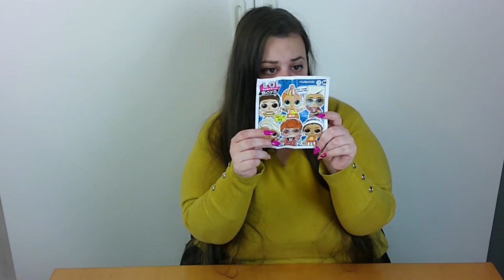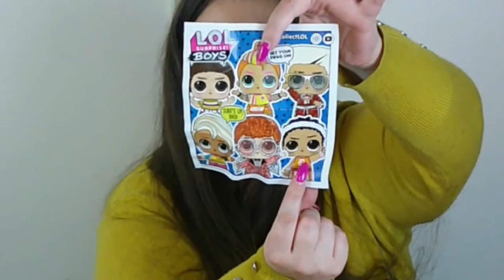I miei primi LOL BOYS: la sfortuna mi ha colpita! =( - La Bon Bon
Ciao a tutti, oggi nuovo video e nuove prove di editing e audio, fatemi sapere cosa ve ne pare...
E se guardate il video fino alla fine. fatemi sapere da 1 a 1000 quanto posso essere stata sfortunata!
Buona visione =)

Amazon wishlist